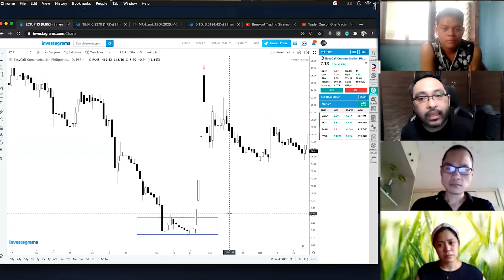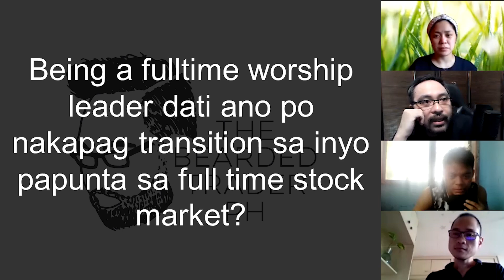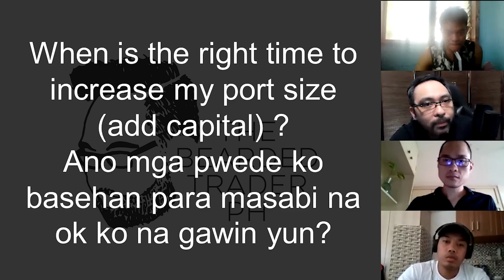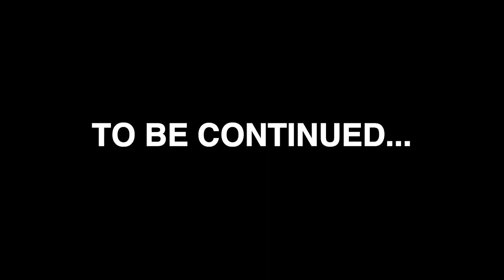STOCK MARKET FOR BEGINNERS EP. 4 | STOCK TRADING PHILIPPINES | ZOOM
Let's learn to do Online Stock Trading in the Philippines using our online trading platform like investagrams, col financial, timson securities, first metro securities and other similar online broker platforms. Trading the stock market is easy as long as your with friends, coaches, mentors, and similar knowledgeable person like me. The Philippines has only one Stock Exchange and there are enough stock or stocks to trade. With your simple knowledge in stock trading, and frequently watching my videos in youtube will give you continuance in your Stock Trading journey and progress.

▶️  Discord ID doybins1419

- LINKS -
STOCK MARKET FOR BEGINNERS | Stock Trading Philippines
part 3 FOCUS AND CUT LOSS
part 9
part 10
part 11

Kita kits sa Tradechella Encore
here's my unique link to the event
i'll be one of the speakers there
Charting and Kwentuhan Market Review $C $DITO $MWIDE $PRMX $CAT $NIKL

- TIMESTAMPS -
0:00 Intro
1:24 Trading Journal and Importance
2:59 Trading and Reflection / Reflecting on your past trades, emotions, and others
4:10 Post Trade Analysis and Moving On
6:44 Life and Ministry Question: Full Time Stock Market Trader and Full-time Worship, Church Leadership
7:40 MONEY IS NOT THE ROOT OF ALL EVIL
9:08 GOD TALKED ABOUT IN THE BIBLE
9:30 FULL-TIME WORSHIPPER FULL-TIME HUSBAND FULL-TIME TRADER
10:15 Trading Question: When is the right time to increase my port size (add capital) ?
10:55 WHEN YOUR SKILL SHOWS SIGNIFICANT RESULTS
10:34 WHEN YOUR SKILL SHOWS CONSISTENT RESULTS
12:32 WHEN YOU TAKE CONVICTION INTO ACTION
14:20 End

This video is all about stock trading for beginners philippines valuable information but also try to cover the following subject:
-investing in philippines
-stock trading newbie

One thing I saw when I was researching information on stock trading for beginners philippines was the absence of pertinent details.
Stock trading for beginners philippines however is an subject that I know something about. This video therefore should matter and of interest to you.
Follow our video clips about stock trading for beginners philippines and also other comparable topics on